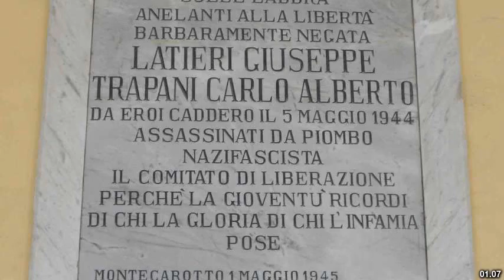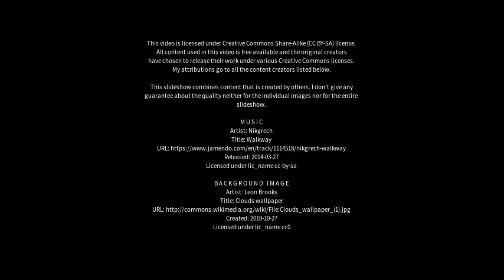Best places to visit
Best places to visit - Tieri (Australia) Best places to visit - Slideshows from all over the world - City trips, nature pictures, etc.